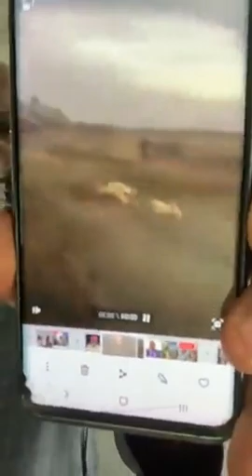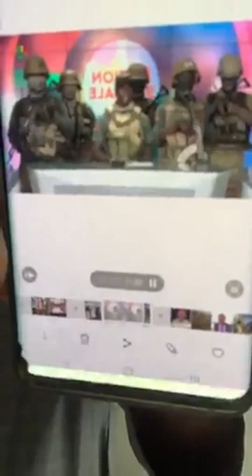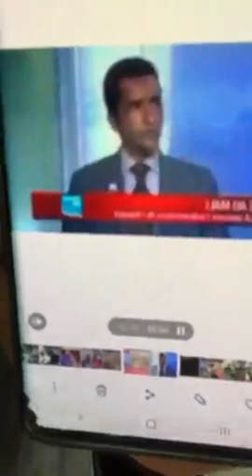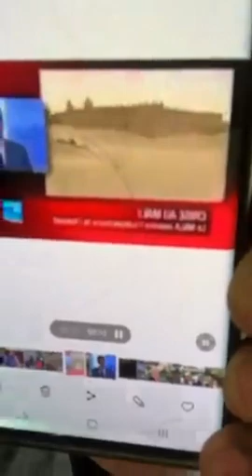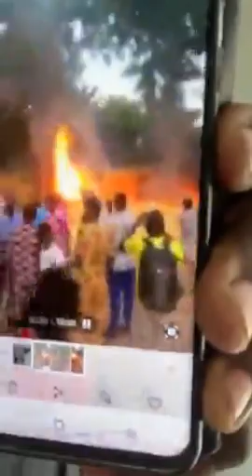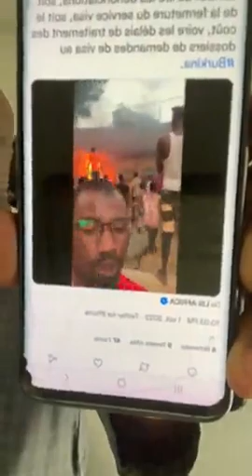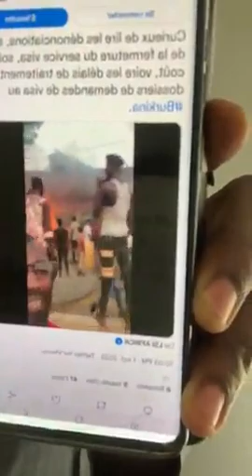🔴 🇧🇫 ✅Le peuple Burkinabé ne mérite pas de putschistes Ni Damiba , ni Traoré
🔴Burkina Faso 🇧🇫
✅Ceux qui veulent la RUSSIE  comme SAUVEUR 🇷🇺 ont -ils compris les causes de la guerre en Ukraine 🇺🇦?

✅Le peuple Burkinabé ne mérite pas les putschistes

Ni Damiba , ni Traoré car mon combat , c’est le départ des putschistes ou rien .

Ensemble débarrassons la Cedeao des putschistes 👎

Zasso Dagrou Patrick, leader d’opinion, lanceur d’alerte , vrai panafricain